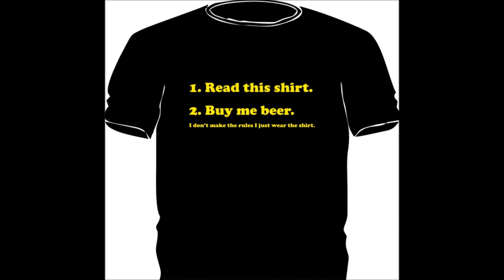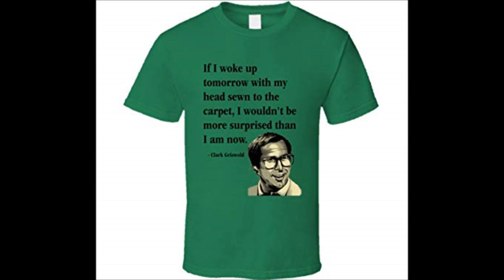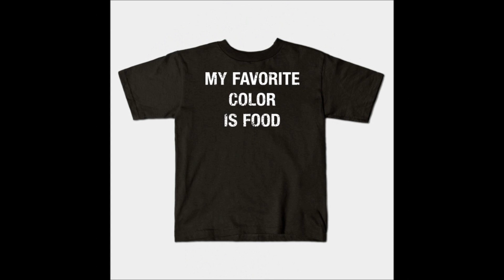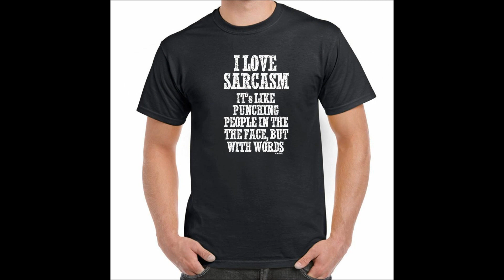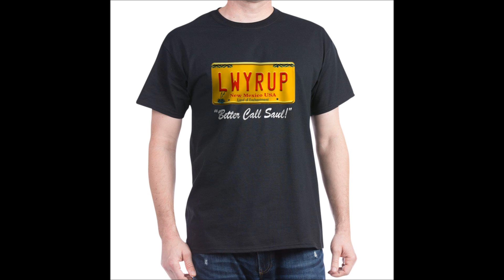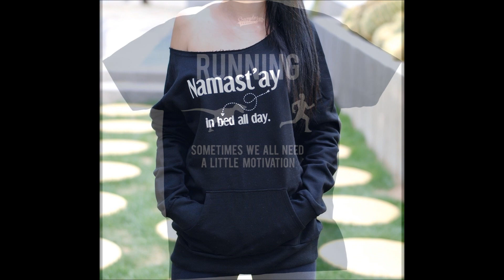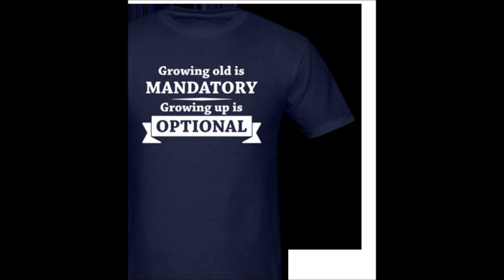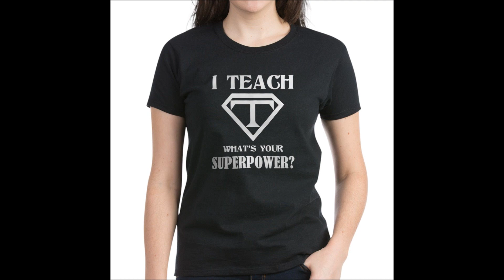Funny T Shirts Designs 1 - Available Online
These funny and witty t-shirts, some of them sarcastic and rude, are all available online.

It's amazing how creative people can be when coming up with funny and witty t-shirts that are unique and will make laugh, or at the very least, make you do a double take.

Which T-Shirt is your favorite?
Drop a line in the comments section with the timestamp of your favorite t-shirt(s)!

• Track Info:

Artist: Olivaw
Title: 10 Sleepless Nights

Artist: LittleLight
Title: Double Horizon